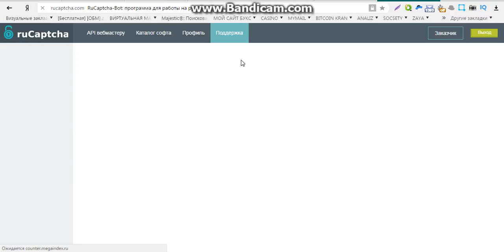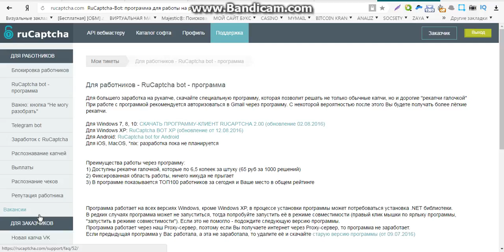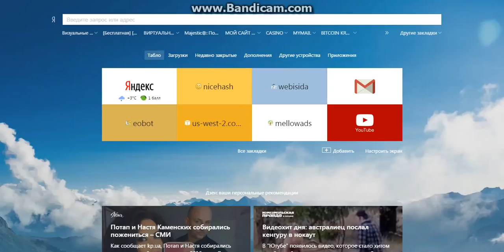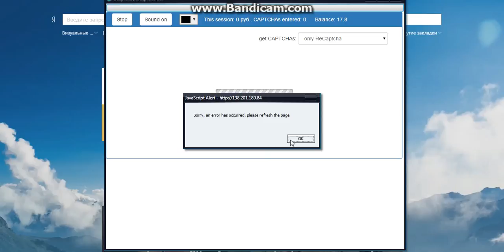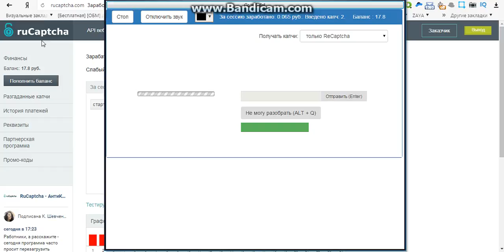заработок онлайн 2016 без вложений